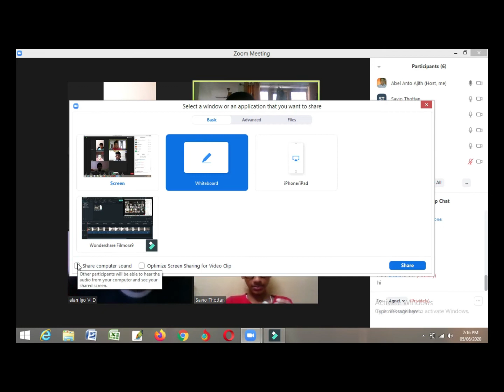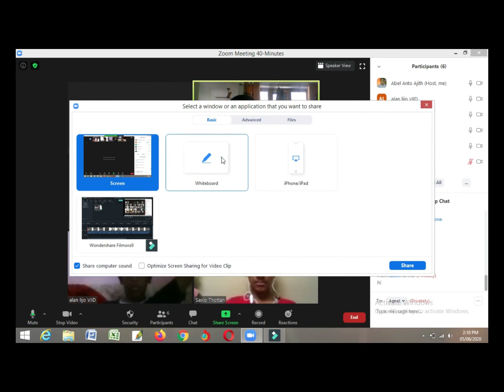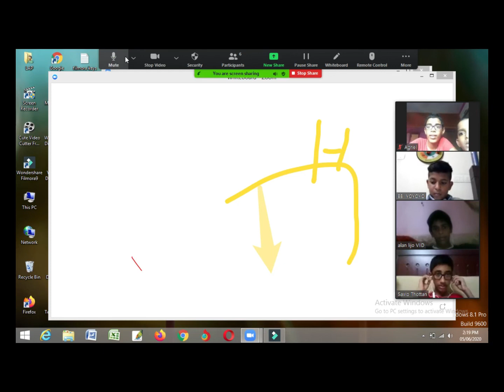Tips and Tricks To Master ZOOM||Tech Tips By Aabu||Video 23